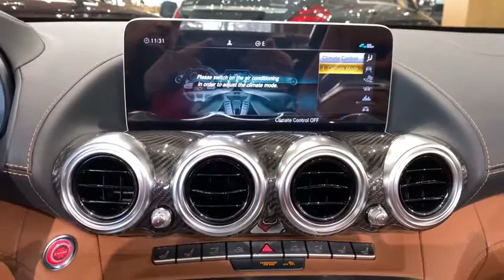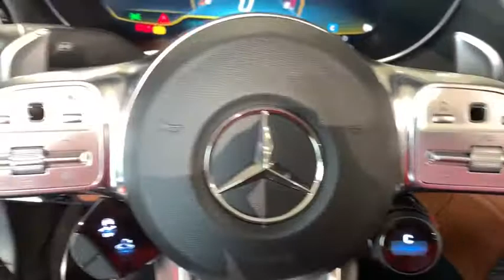2020 Mercedes-Benz AMG GT Port Washington, Roslyn, Woodbury, Syosset, Manhasset, NY 20-75185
designo Diamond White New 2020 Mercedes-Benz AMG GT available in Port Washington, New York at Rallye Motors. Servicing the Roslyn, Woodbury, Syosset, Manhasset, NY area.

Rallye Motors
1600 Northern Blvd

Diamond White 2020 Mercedes-Benz AMG GT C 7-Speed Automatic 4.0L V8